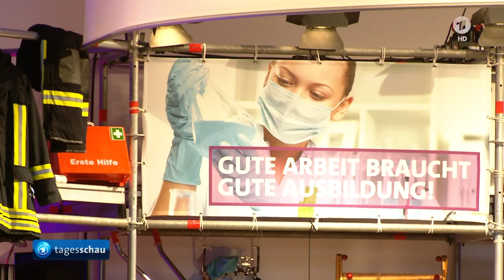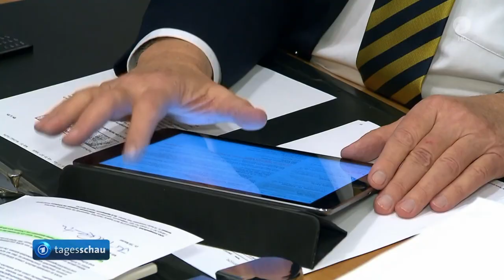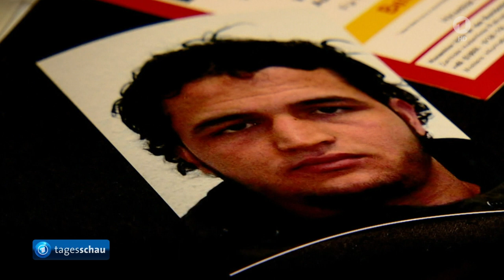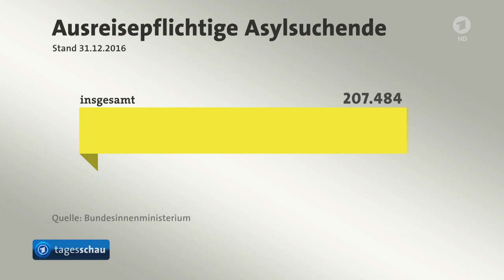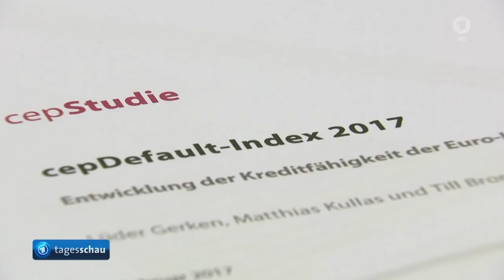tagesschau 20:00 Uhr, 20.02.2017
Themen der Sendung: SPD-Kanzlerkandidat Schulz will Änderungen in Sozial- und Arbeitsmarktpolitik, Gesetzentwurf zu Datenauswertung von Asylbewerber-Handys, Hunderte Migranten stürmen Grenzzaun in Ceuta, Hungersnot im Südsudan, EU-Finanzminister beraten über Griechenland-Hilfe, Friedensforschungsinstitut zu Anstieg im Waffenhandel, Kämpfe in Mossul, Waffenruhe in Ostukraine, Putsch-Prozesse in der Türkei, US-Vize Pence in Brüssel: Bekenntnis zur NATO, Russischer UN-Botschafter Witali Tschurkin gestorben, Das Wetter